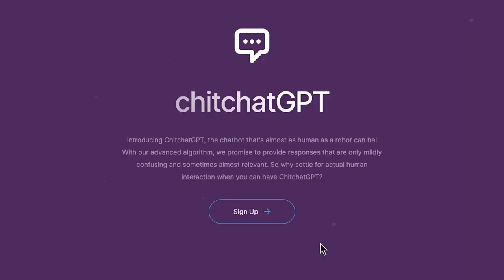Jonathan Hurst "Digit- Agility Robotics"